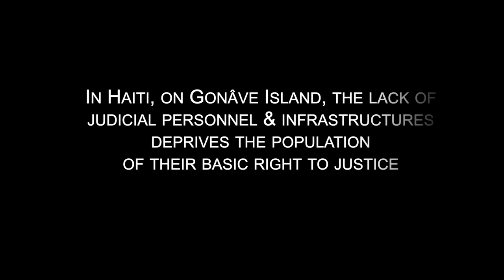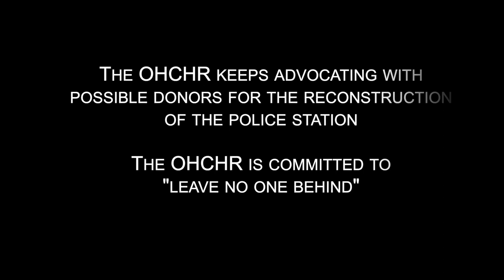Justice comes to Gonâve Island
Gonâve Island, just off the coast of Haiti, is difficult to get to and makes it cut off in terms of communications and services. Recently the UN Human Rights Office in Haiti, helped to bring the Haiti’s National Human Rights Ombudsperson to listen to complaints and help find some solutions.